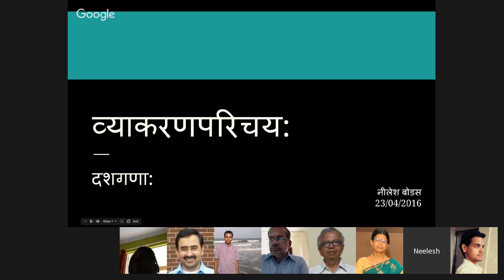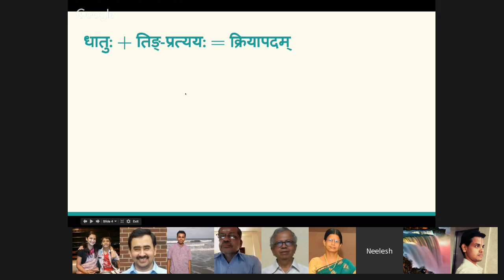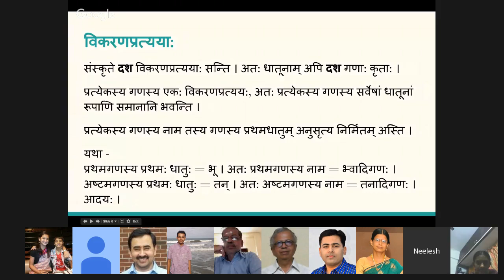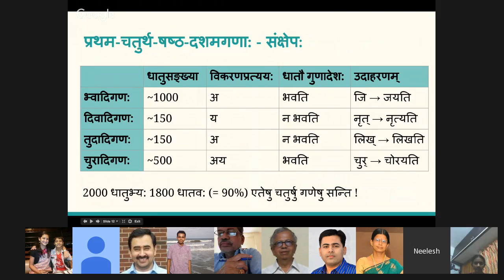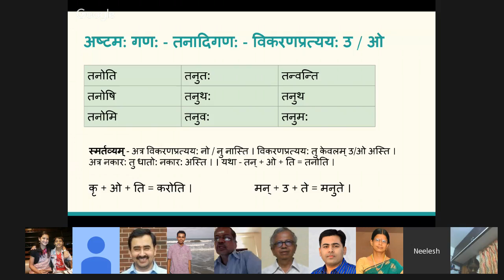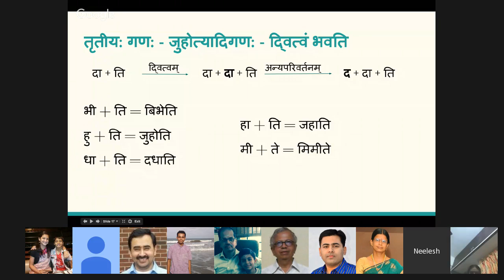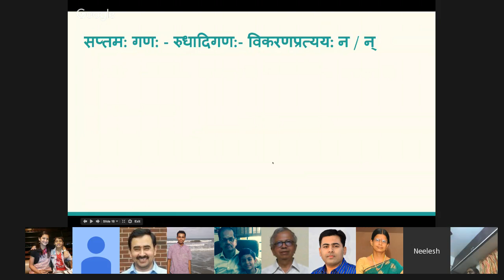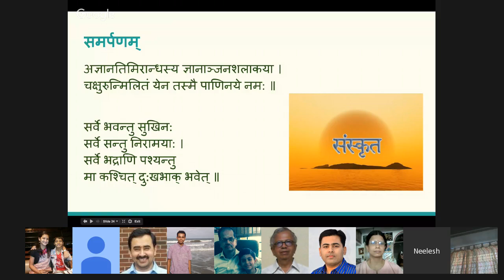Verbs in Sanskrit - Overview of the 10 Dhaatu Ganas by Neelesh Bodas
Refer this site for the presentation.